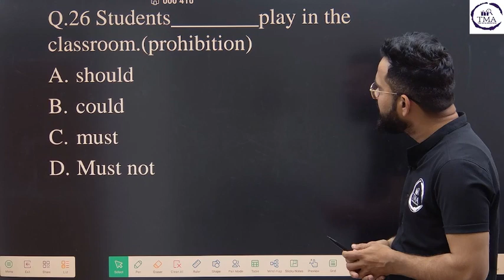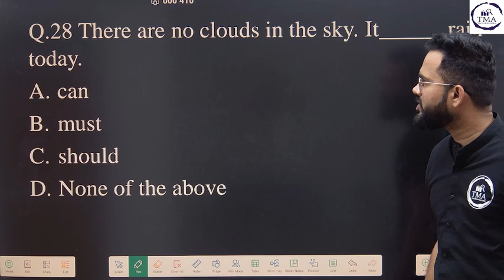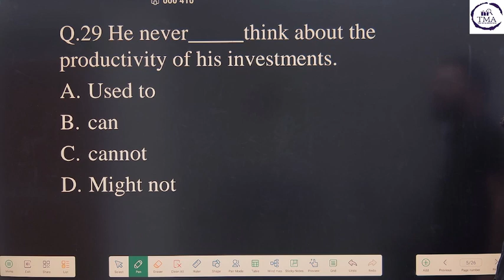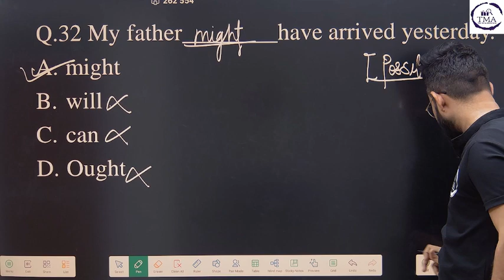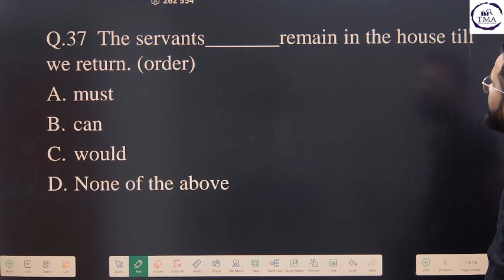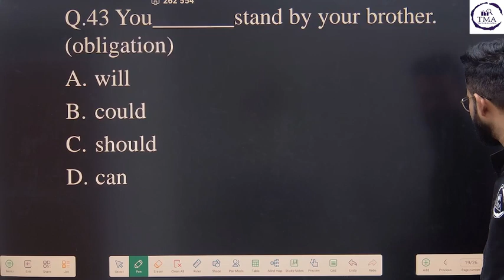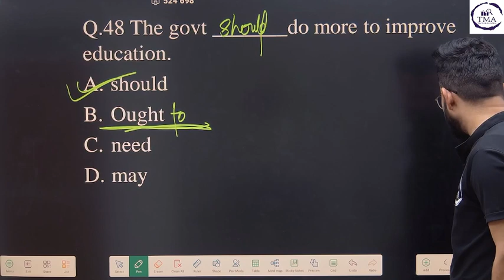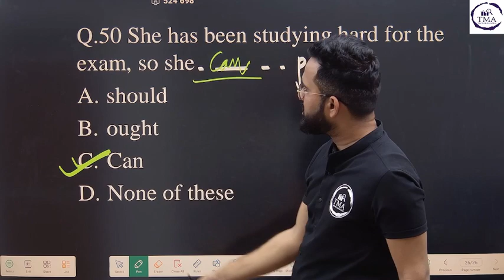Modals Auxiliaries |Part- 2| Reet Mains| English Grammar| The MCQ analysis| Practice questions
Join our telegram channel for getting daily quiz and PDF of our video class.

Or you can search the Channel by using the TMA- English for all exams search word on telegram.
We will be providing you some very useful content for all the exams where English is concerned with some useful guidance and better approach of learning..